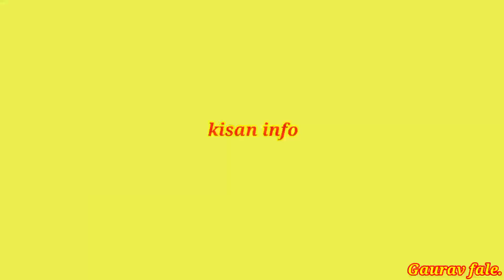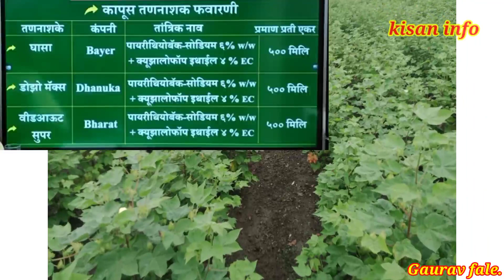कापूस पिकासाठी कोणतं तणनाशक वापरावे / kapus tan nashak / Cotton Herbicide / कापूस तणनाशक/Gaurav fale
🔴 मायको सीड्स :- जंगी वाणाबद्दल माहिती

🔴सोयाबीनच्या 5 टॉप वाणाबद्दल माहिती

cotton herbicide
kapus tannshk
कापूस तणनाशक कोणती
Godrej herbicide
Kapus tannashak
cotton herbicide
hitweed cotton herbicide
hitweed max
hitweed maxx

सोयाबीन तेलाचे प्रमाण किती टक्के असते?
सोयाबीनसाठी कोणते खत चांगले आहे?
सोयाबीन कोणत्या हंगामात घेतले जाते?
सोयाबीन एकरी उत्पादन किती?
प्रति हेक्टर किती किलो सोयाबीन?
भारतातील कोणते राज्य सोयाबीनचे सर्वात जास्त उत्पादक आहे?
सोयाबीन पिकाची लागवड व व्यवस्थापन
सोयाबीन जाती महाराष्ट्र
सोयाबीनची कोणती जात सर्वोत्तम आहे?
सोयाबीनच्या किती जाती आहेत?
महाराष्ट्रात सोयाबीनचा दर किती आहे?
सोयाबीन बियाणे एकरी किती पेरावे?
सोयाबीन जाती मराठी
कोणते सोयाबीन बियाणे सर्वोत्तम आहेत?
सोयाबीन किती खोलीवर पेरावे?
सोयाबीनमध्ये कोणते जीवनसत्त्वे असतात?
सोयाबीन एकरी उत्पादन
सोयाबीनचे प्रति एकर सरासरी उत्पादन किती आहे?
प्रति एकर किती किलो सोयाबीन?
सोयाबीनचे चांगले उत्पन्न काय आहे?
फुले संगम सोयाबीन
फुले संगम सोयाबीन बियाणे किंमत
फुले संगम 726
फुले संगम सोयाबीन बियाणे
kds 726 soybean variety information in marathi
KDS 726 soybean variety
KDS 726 soybean Price
KDS 726 soybean variety marathi
उन्हाळी सोयाबीनची पेरणी कधी करावी?
सोयाबीन उत्पादन कसे वाढवावे?
अंकुर सोयाबीन बियाणे
लोक हेदेखील ‍व‍िचारतात
अंकुरलेले सोयाबीन निरोगी आहे का?
सोयाबीनची उगवण कशी करायची?
सोयाबीन व्हरायटी
सोयाबीन जाती
सोयाबीन नवीन जाती
सोयाबीनची सर्वोत्तम वाण कोणती?
सोयाबीन जाती
सोयाबीन एकरी उत्पादन
फुले संगम सोयाबीन
सोयाबीन वाढण्यास किती वेळ लागतो?
सोयाबीन कसे दिसते?
हिवाळी सोयाबीन येते का?
राहुरी कृषी विद्यापीठ सोयाबीन बियाणे
kds 726 soybean variety duration
soyabeen biyane
soybean biyane variety
Phule Sangam soybean Price

शेती व्यवसाय
सर्वात फायदेशीर शेती कोणती आहे?
शेती व्यवसाय फायदेशीर आहे का?
शेती विषयी माहिती
शेतीचे महत्व
सेंद्रिय शेतीचे महत्व
सेंद्रिय शेतीचे फायदे व तोटे
सेंद्रिय शेती
कोणते खत कोणत्या वेळी वापरावे पिकाच्या अवस्थेनुसार नवीन माहिती।khat vaprave,dyave,takave।fertilizer

कोणते खत कोणत्या वेळी वापरावे, पिकाच्या या अवस्थेत हे खत वापरा..

कांदा दोन महिन्याचा झाल्यानंतर फुगवण्यासाठी उपाय / kanda fugavneya sathi upay
सोयाबीन पेरनी करताना हि खते वापरा
पिक निघेपर्यंत खत टाकायची गरज पडनार नाही.